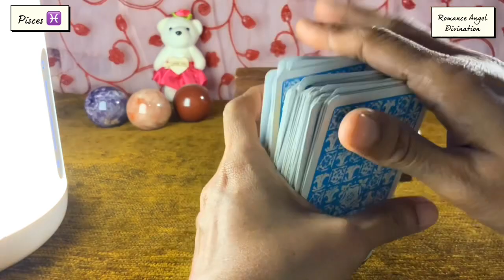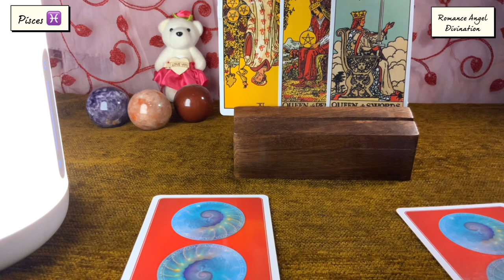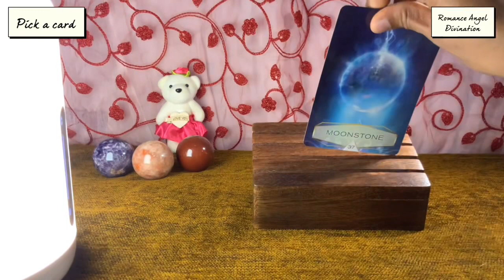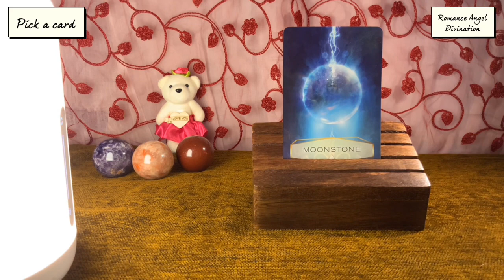Pisces ♓️ Next 72 hours ❤️OMG !!! What’s happening !!! ❤️ Tarot Reading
Hi guys !

support
For Daily Readings: